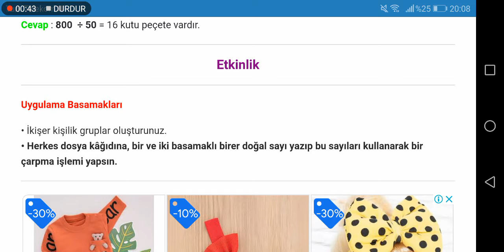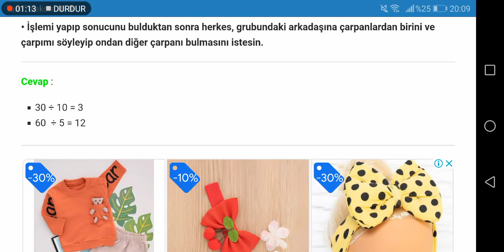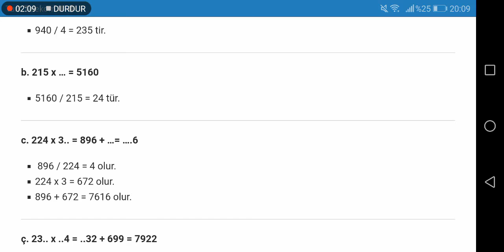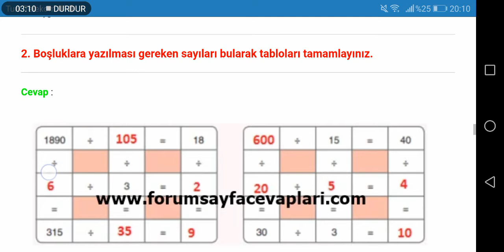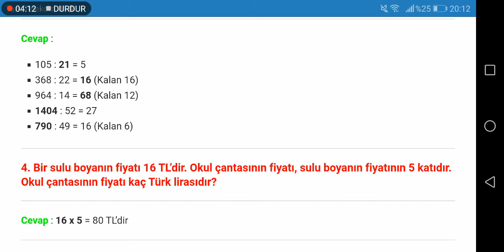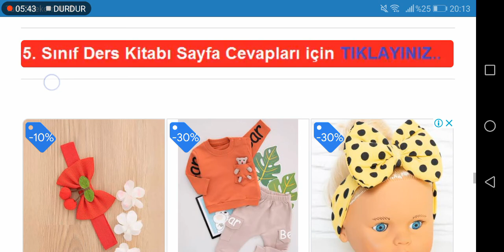5. Sınıf Matematik Koza Yayınları Sayfa 55 56 57 58